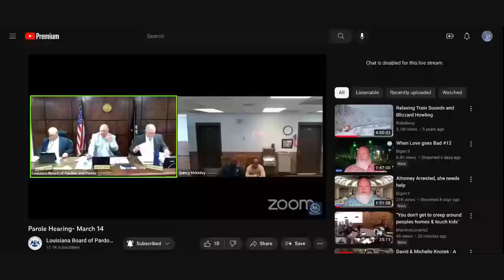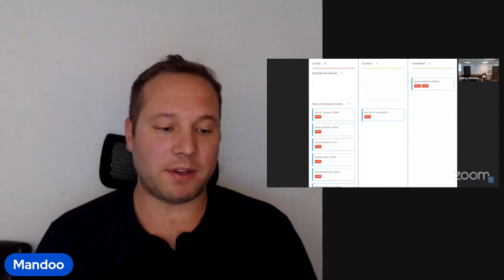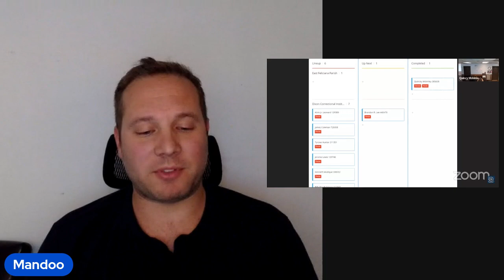"Were you smoking a marijuana blunt"?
Quincy McKinley DOC # 385608